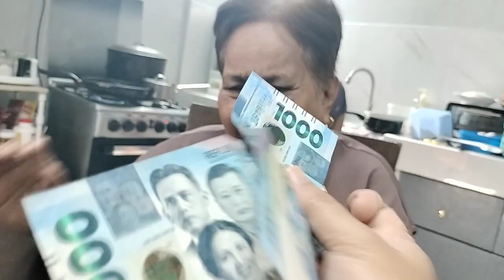Dialysis Patient Mom|Dialysis warrior|Funny mommy